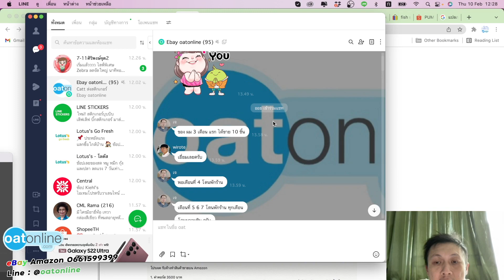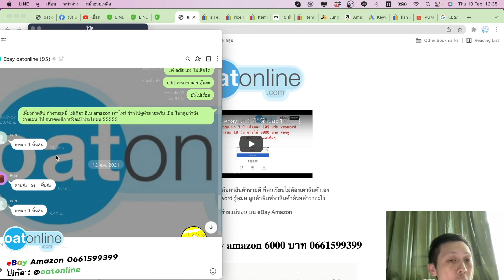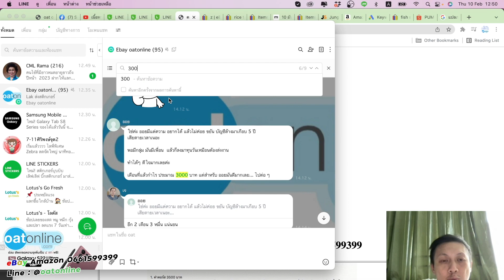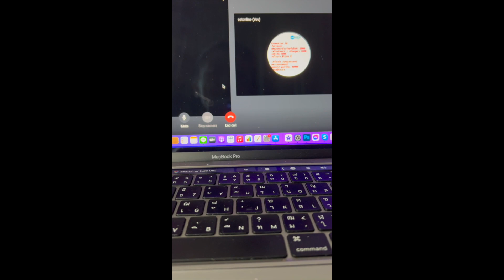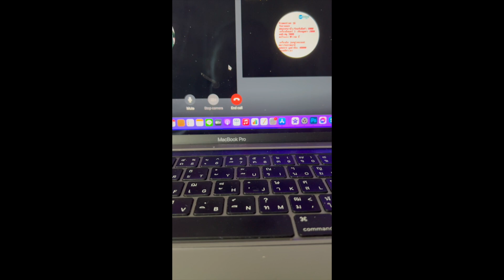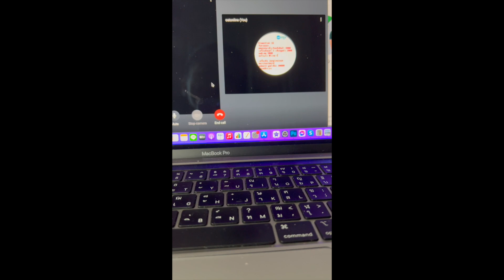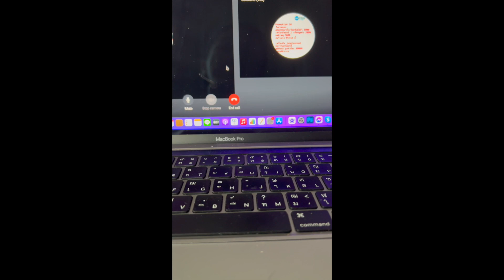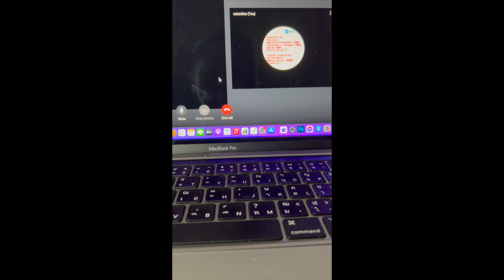คุยกับคนที่เริ่ม ประสบความสำเร็จ eBay ภายใน 3 4 เดือนเริ่มเห็นผล เริ่มขายแพง